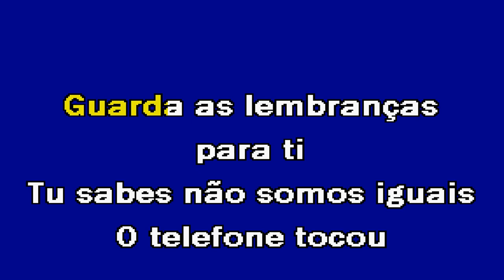O TELEFONE TOCOU Banda Fusiforme Karaoke